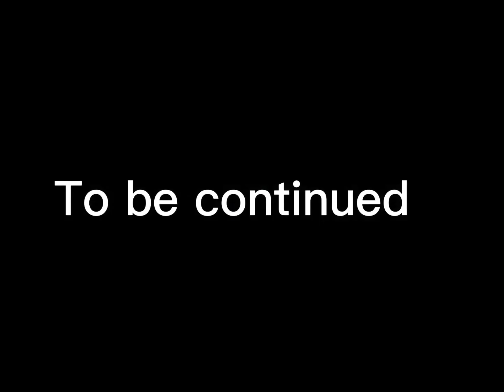I don’t need it part 3